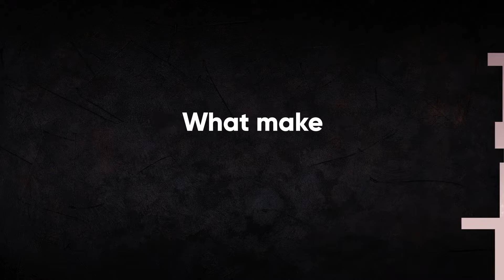FAQ 4 - What Makes A Good Buyer Agent?